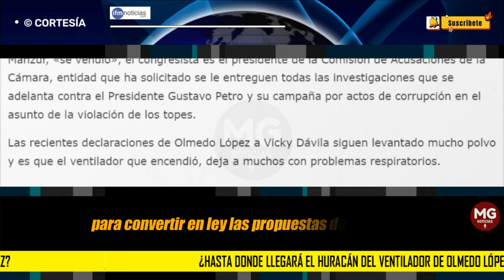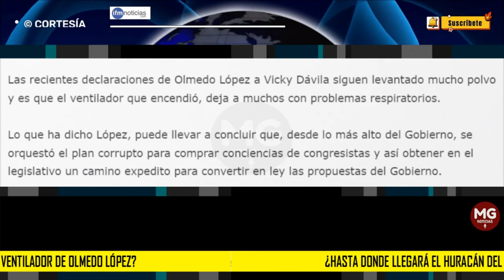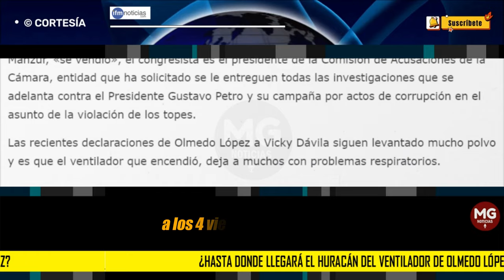🔴 ¿HASTA DÓNDE LLEGARÁ EL HURACÁN DEL VENTILADOR DE OLMEDO LÓPEZ?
Las recientes declaraciones de Olmedo López a Vicky Dávila siguen levantado mucho polvo y es que el ventilador que encendió, deja a muchos con problemas respiratorios.
IFM NOTICIAS